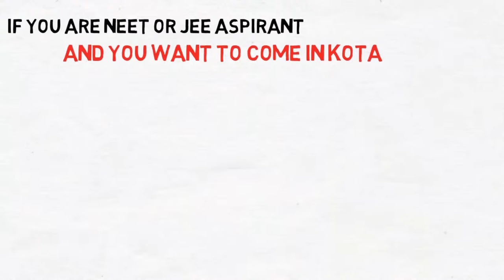vk bansal || vk bansal sir || vk bansal lecture || vk bansal rip || kota founder vk bansal rip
vk bansal rip,
vk bansal kota,
vk bansal sir teaching,
vk bansal sir lecture,
vk bansal death,
vk bansal teaching,
vk bansal sir,
vk bansal lecture,
vk bansal age,
vk bansal bansal classes,
v k bansal,
vk bansal classes,
vk bansal covid,
vk bansal daughter,
vk bansal disease,
vk bansal death kota,
vk bansal family,
vk bansal interview,
vk bansal iit,
vk bansal morgan stanley,
vk bansal net worth,
vk bansal news,
vk bansal notes,
vk bansal passed away,
vk bansal quora,
vk bansal sir kota,
vk bansal sir notes,
vishal bansal vk verma,
vk bansal wife,
vk bansal wikipediakota factory,
kota factory season 2,
kota factory episode 6,
kota factory season 1,
kota factory season 2 episode 1,
kota factory trailer,
kotak mahindra bank,
kota factory season 2 trailer,
kota news,
kota allen,
kota airport,
kota allen institute,
kota anusha,
kota aro army bharti rally 2021,
kota anusha news,
kota allen classroom viral video,
kota and babu mohan comedy scenes,
a koda,
a koda a koda song,
a kodandarami reddy movies,
a koda to bolda,
a koda a koda song dj,
a kodandarami reddy interview,
a koda to bolda song,
a koda a koda song status,
kota barmer,
kantabanji,
kota bakra,
kantabai,
kota babu mohan comedy,
kota barrage,
kanta bai song,
kota bundi,
b kothakota,
b.kota naik,
b kotak,
a b kotagi,
kolam b kota masai,
b praak kota shooting,
kota open se b.ed 2021,
kota open b.ed syllabus,
kota city,
kota comedy,
kota coaching,
kota cinema,
kota classes,
kota chambal,
kota corona news,
kota comedy scenes,
c kotacana,
v c kotak,
eri x kota,
kita tenu pyar c nare,
madhukar kotawe csat,
c v garden kota,
c'est diego kotazo,
c-walk kotalow,
kota diary,
kota doria sarees,
kota doria suit,
kota dam,
kota dealer,
kota dj,
kota dance,
kota drawing,
dakota johnson,
d kotakonda,
dakota,
dakota express kannada full movie,
dakota express,
d kotakonda muharram,
dakota johnson movies,
dakota express kannada movie,
kota episode,
kota education,
kota episode 6,
kota express,
kota episode 3,
kota experience,
kota episode 2,
kota episode 1,
e koto baka,
maicon kuster e kotaka,
maicon e kotaka flow,
b q e kota,
bakhti kotak,
maicon e kotaka podpah,
maicon e kotaka beijo,
koster kotha,
kota factory song,
v kota,
v kota news,
v kota news today,
v kota volleyball tournament,
v kota mandalam,
v kota market,
v kota tomato market,
v kota cream,
kota gana,
kota goat,
kota gangster,
kota gaan,
kota girls,
kota game,
kota goat farm,
khategaon,
g kottala muthyalamma,
g kotaiah,
g kottala,
g kottala muthyalamma thalli,
g kottala muthyalamma temple,
g kottala guntakal mandal,
g kottala funny video,
muthyalamma temple g kottala,
kota hostel,
kota hanging bridge,
kota holi,
kota horror story,
kota holi cup,
kota house,
kota hostel life,
kota hotel,
h hota h barbara,
quota kya h,
kota kaha h,
kotak 811 kya h,
kotak bank kya h,
h boutique hotel kota damansara,
kotak bank kaisa hai,
h kotak seting motor,
kota iit,
kota institute,
kota ibushi,
kota iit coaching,
kota india,
kota images,
kota indore,
kota interview,
i kota kai karte,
i kota i varvara,
i kotane baka,
i kutte ka karte achcha bhag,
i kutte ka ekart,
i kutte kai karte serial,
i kutte ka,
i kutte kai karte malika,
kota junction,
kota jila,
kota jila darshan,
kota jankari,
kota jan shatabdi express,
kota junction movie,
kota job,
kota ji,
je kota din tumi chile pashe,
je kota din,
je kota din tumi chile pashe whatsapp status,
je kota din tumi chile pashe female version,
je kota din tumi chile pashe lyrics,
je kota din ami achi go bache,
je kota din tumi,
je kota din tumi chile pashe song,
kota kota,
kota khabar,
kota ki,
kota kota song,
kota kachori,
kota ki news,
kota kachori recipe,
kota ki khabar,
k kotapadu,
k kotapadu news,
k kotapadu jagan speech,
k kotapadu mandalam,
k kotapadu mandal villages,
k kotaro,
k kotapadu mla,
k.kotapadu village,
kota lockdown,
kota life,
kota live news,
kota lockdown news,
kota latest news,
kota live,
kota love story,
kota lifestyle,
kotas weladapola o/l,
l n institute kota,
l n kota medical coaching,
kostas o/l,
sriman kotaru l,
l n kota,
kota factory l,
l zebra college kota,
kota mandi bhav,
kota mandi,
kota mein,
kota movie,
kota mandi lahsun ka bhav,
kota motivational video,
kota market,
kota mela,
m kotapadu,
m tota,
m tota poem,
m tota m tota song,
m tota m tota hare rang,
m tota m tota hare rang ka bhi tota,
m totavit powder,
m tota tu tota,
kota news live,
kota news today,
kota notes,
kota natok,
kota new song,
kota new york,
kota neet,
judika and kotak,
kotak rock n love,
n v sir kota,
n k college kota,
n s kota music,
n v sir kota factory,
kotak drum n drum,
kota open,
kota open university,
kota or home,
kota open university b.ed admission 2021,
kota online classes,
kota offline coaching,
kota open assignment,
kota open university library course,
au kota,
o kotma,
au kota love story odia song,
au kota recipe,
au kota campus,
o kotach,
o kota ha monate,
o kotach bajka,
kota patna,
kotta pakkum kolunthu vethala,
kota park,
kota pathar,
kotta pakkum kolunthu vethala song